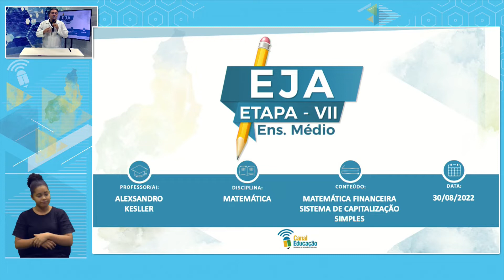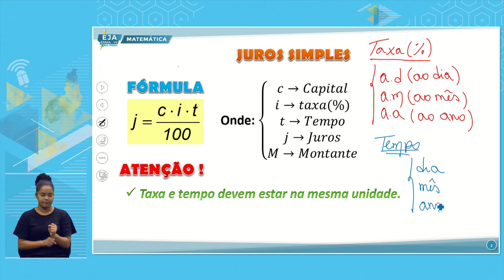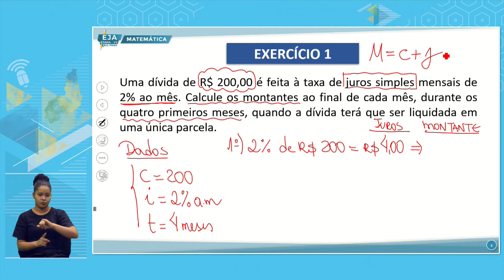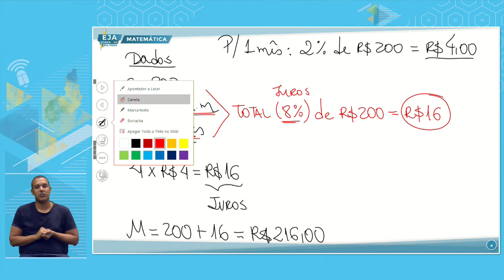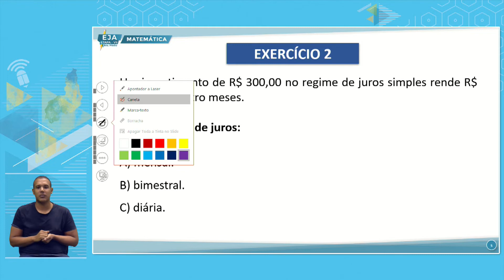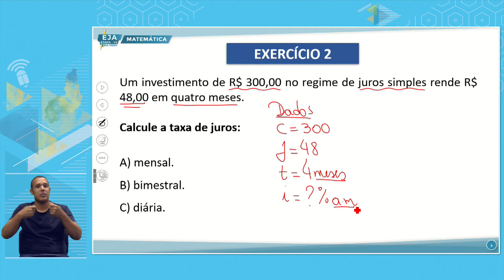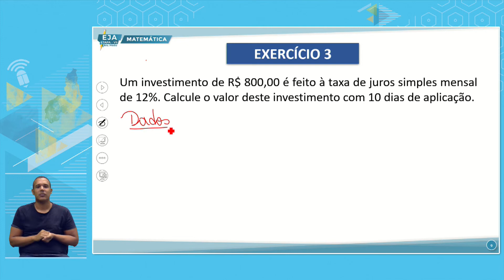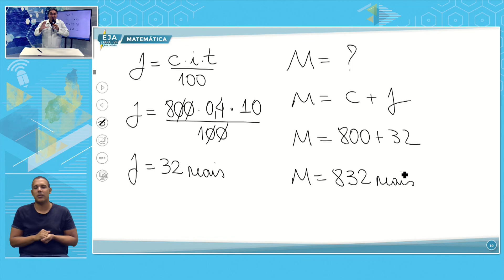EJA VII MATEMÁTICA 30 08 2022 MATEMÁTICA FINANCEIRA SISTEMA DE CAPITALIZAÇÃO SIMPLES P1